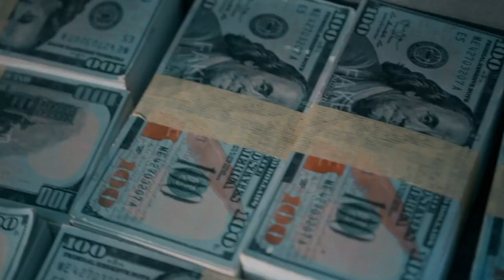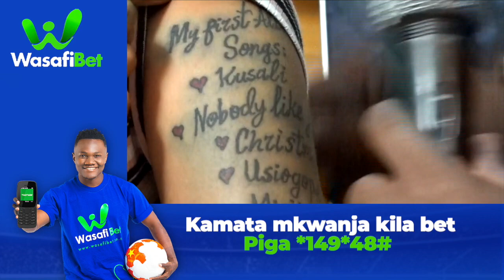RAPA WA KIKE SEVENN AKUBALI BALAA LA ZUCHU NA DIAMOND/NAPENDA WANAUME WANENE WEUSI TATOO ZINA MAANA